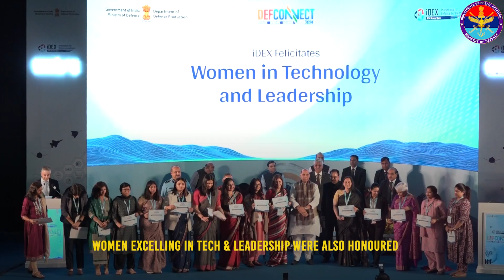WATCH | Raksha Mantri launches ADITI Scheme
Raksha Mantri Shri Rajnath Singh today, launched “Acing Development of Innovative Technologies with iDex” (ADITI) scheme during DefConnect2024.

Start-ups under this scheme can secure funding of up to Rs 25 cr for their innovations in critical & strategic defence technologies.